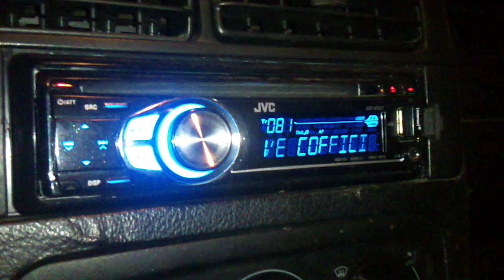lil wayne how to love HD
ach einfach mal so weng gefilmt